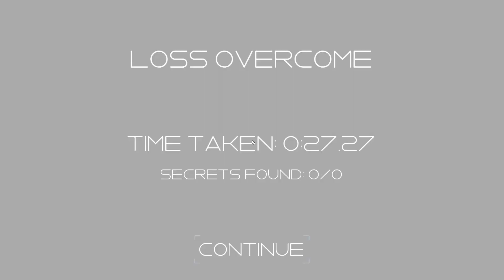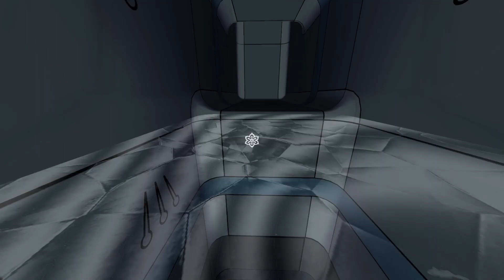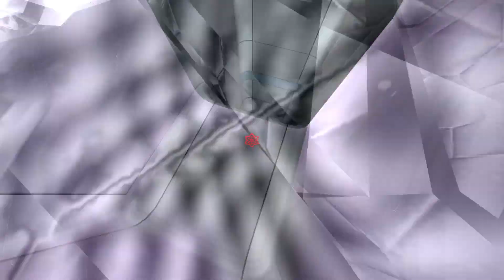Standpoint - First Person Puzzles | ScykohPlays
I am terrible at puzzles.